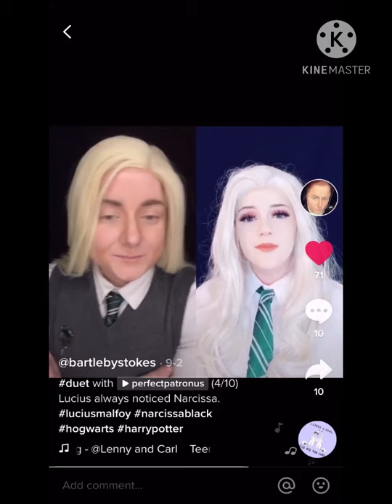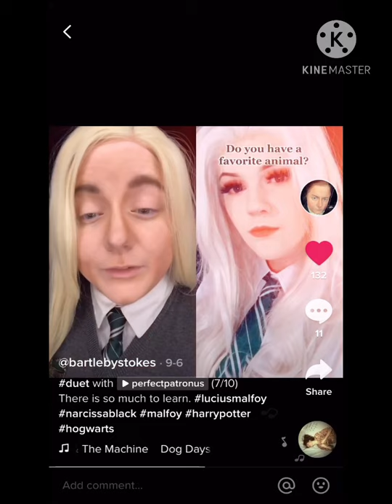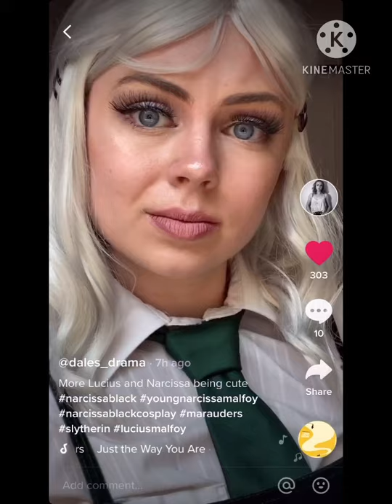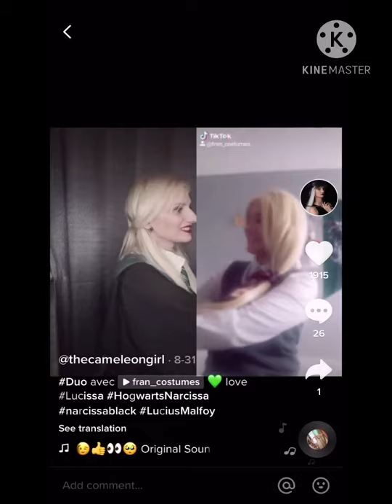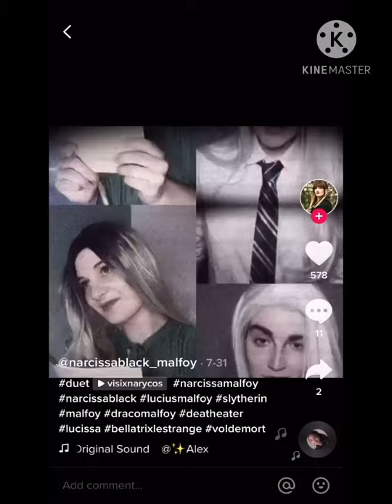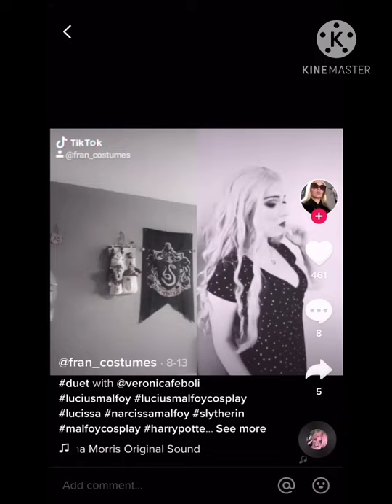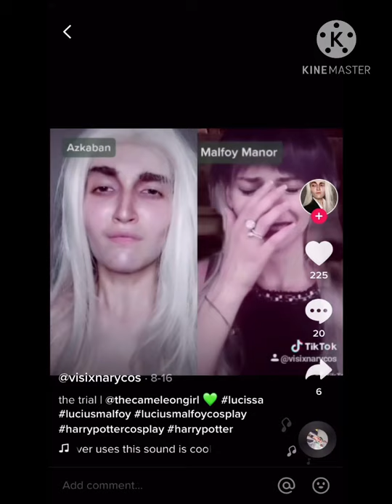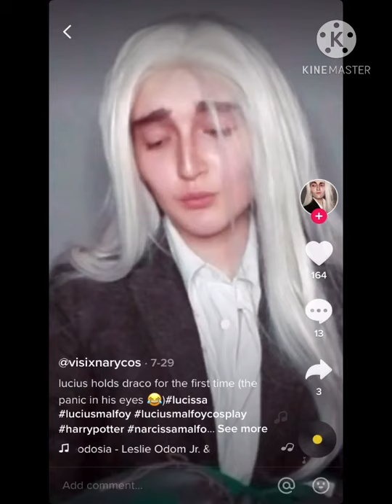Luccisa Tik toks